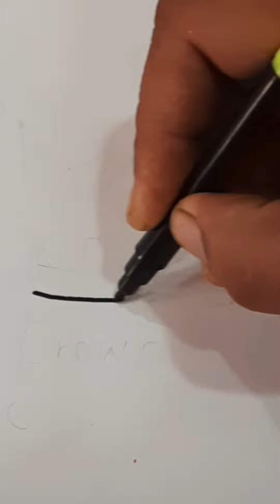Kids Drawing , How to draw Crown 👑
Art Katta
Shree Vishwkala Creations
Drawing and painting classes for kids